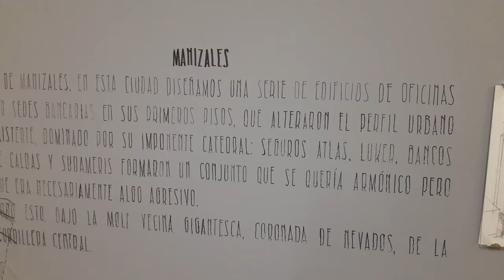Casa Obeso Mejía - Cali, Colombia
La casa Obeso Mejía que en 2015 se convirtió en una extensión del Museo La Tertulia guarda en su pasado una historia de filantropía y amor.